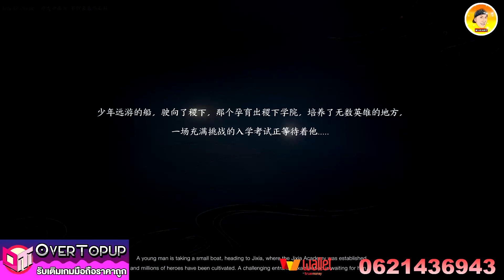Honor of Kings: World เกมใหม่น่าเล่น เตรียมเปิดให้เล่นแล้วในเร็วๆนี้ กราฟฟิคจัดเต็ม อลังการงานสร้าง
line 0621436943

ลิ้งลงทะเบียน taptap จีน ทั้ง2ระบบ